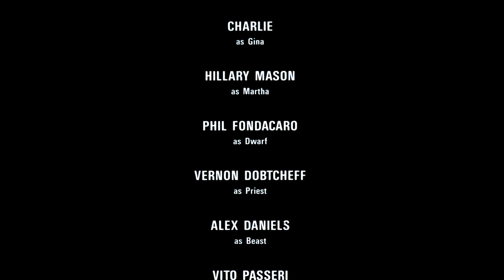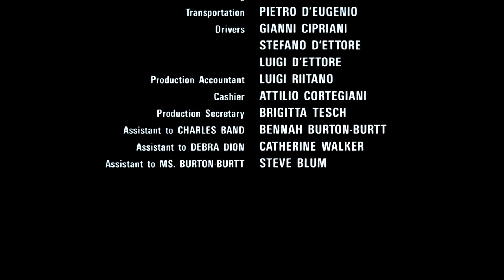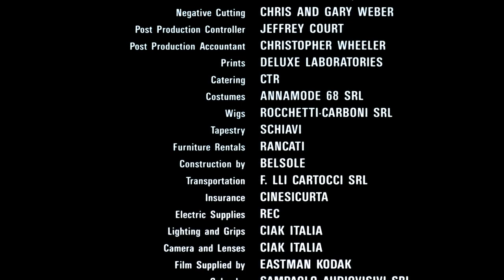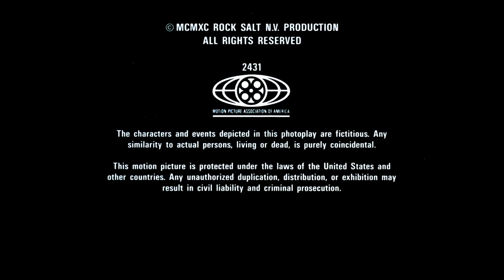Meridian (1990)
A young woman inherits a castle and is caught in a love triangle with a man and a wolf-like being.

Directed by Charles Band
Screenplay by Dennis Paoli

Starring -
     Sherilynn Fenn
     Malcolm Jamieson
     Hilary Mason
     Alex Daniels
     Charlie Spradling